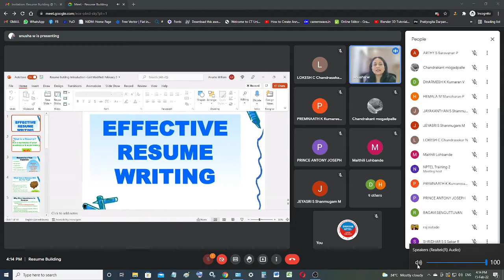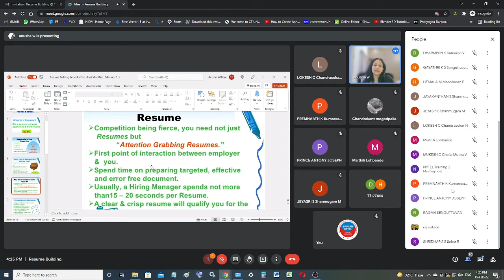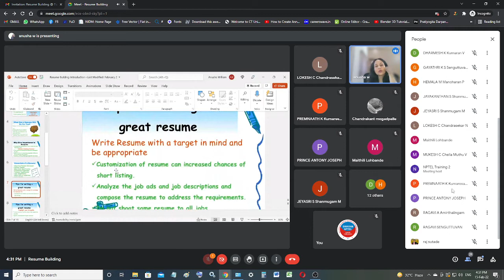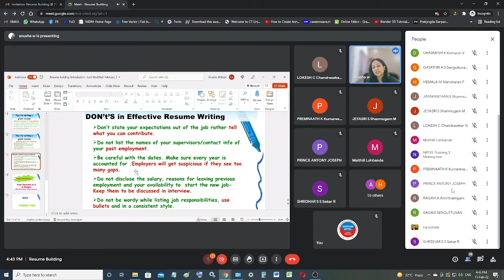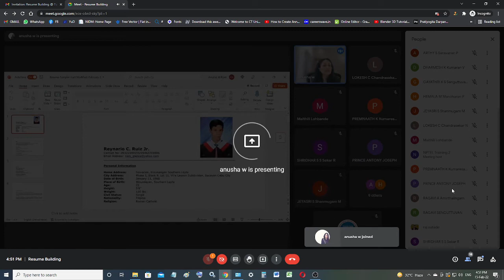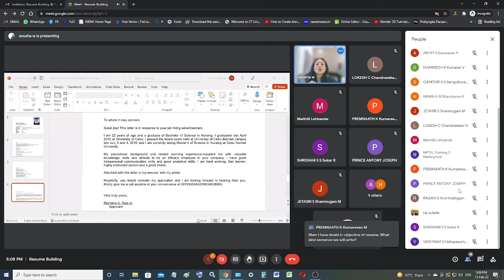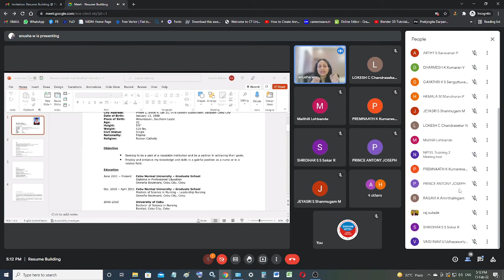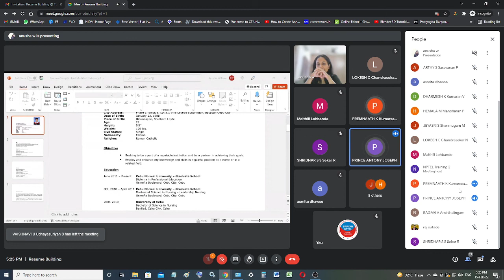Soft Skill Training Programme | Resume Building